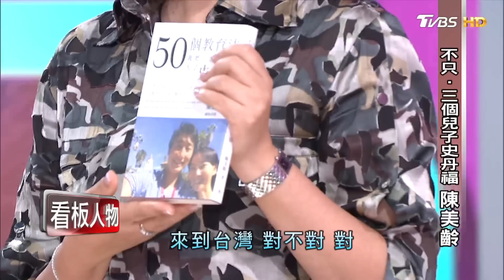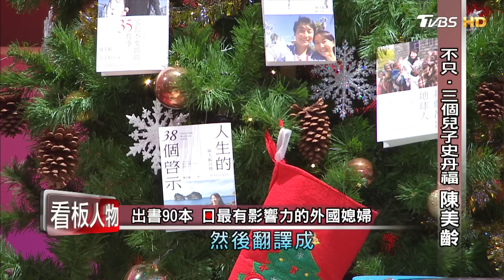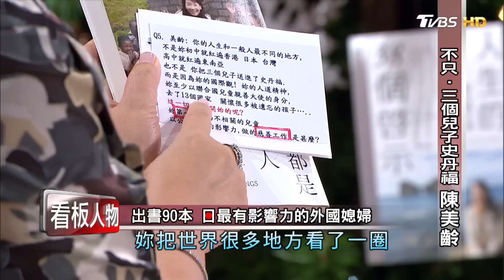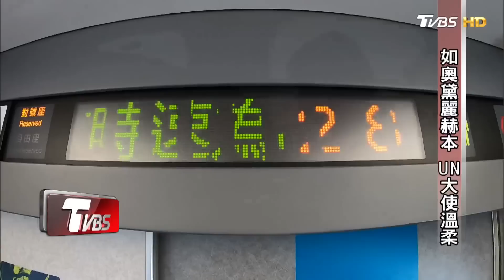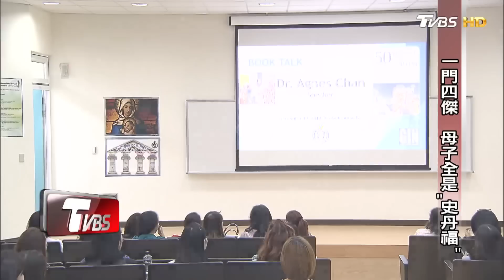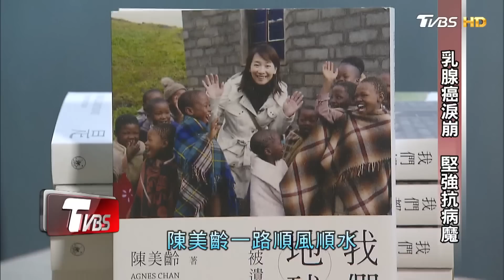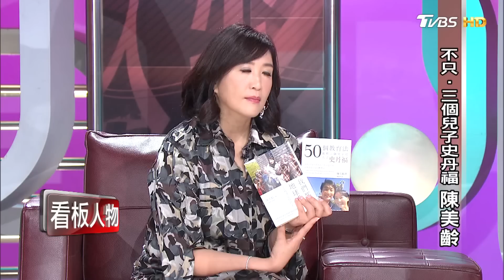不只‧三個兒子史丹福 陳美齡 看板人物 20181202 (完整版)